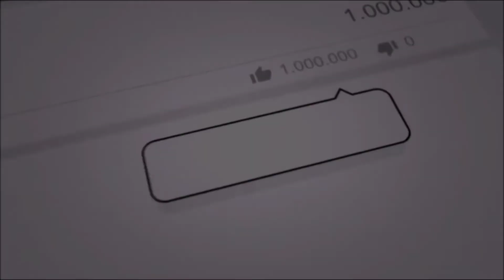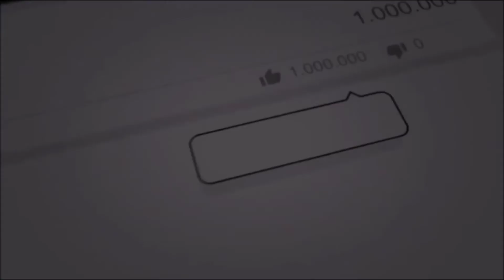Belle Collective S2 Ep9 Review Belle Beginnings And Endings Aikisha Kept It Real At Marie's Event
Hi, loves in this video, I recap and review Belle Collective Season 2 episode 9. This episode is titled Belle Beginnings And Endings and it is the final episode of the season. In this episode, we see the ladies still at Maries event and Tambra leaves as Tyesha comes in. Marie is left to explain why all that happened.

Latrice went to stay at her brother's house because she didn't want to go back home to Cliff. She needed time away to think.

Aikisha's stakeholder's luncheon was very nice, the venue looked beautiful and the presentation was put together well.

Marie, Essie, and Letisha went in search of Marie's mom in hopes of convincing her to come home. It didn't work.

Cliff and Latrice found out that they were not pregnant. Cliff vows to keep trying.

Letisha and Glen met with a counselor to talk about the state of their marriage and to decide if Glen deserves another chance to do better by his wife.

LISTEN TO MY REVIEWS OF THE PREVIOUS EPISODES ON MY PODCAST Reality TV Space With Georgia Denise

Watch the show on this app - Philo.com

@Georgia Denise

Belle Collective S2 Ep9 Review Belle Beginnings And Endings Aikisha Kept It Real At Marie's Event 💚Shop My Shopify Store For Trendy Women Clothing And Accessories

@Georgia Denise